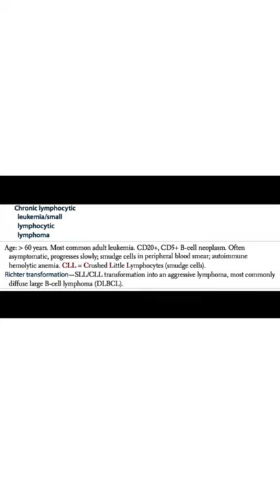Chronic Lymphocytic Leukemia (CLL) [USMLE Quick Review - Few Pointers]